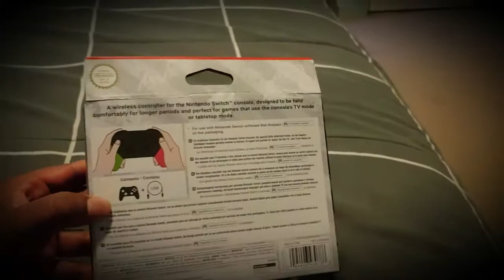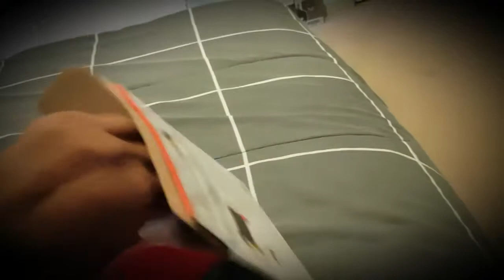UNBOXING~splatoon 2 ~ limited edition PRO CONTROLLER for the SWITCH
Unboxing  of the splatoon 2 edition Nintendo pro controller for the switch. The different colour grips to hold. This controller has different prints on the front and back. There are splats and words from the actual switch game. Very shiny and vibrant.